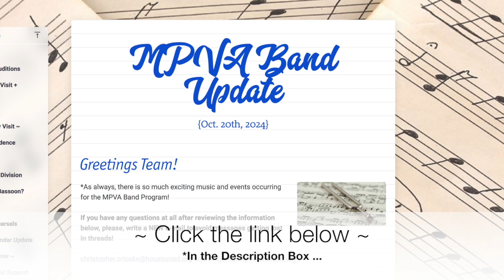*Band Update: {10/20/24}